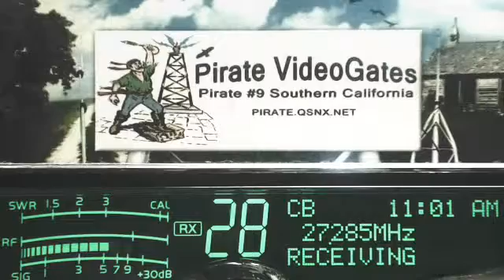Triple2 222 IL, Bandit 565 OH, 7620 MO, RedMan KY, RoadRunner 44 TN, MrMiagi HI